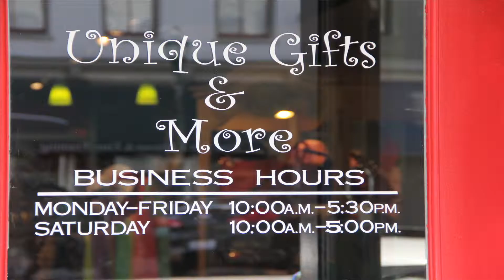Unique Gifts & More - Commercial #2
A commercial for Unique Gifts & More, located in downtown Georgetown.